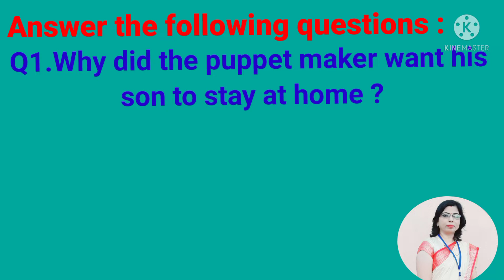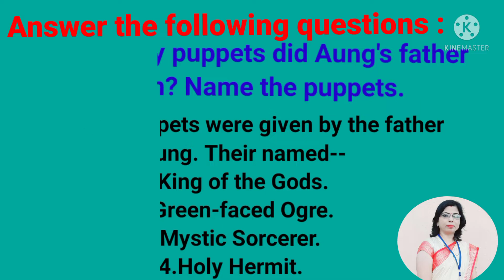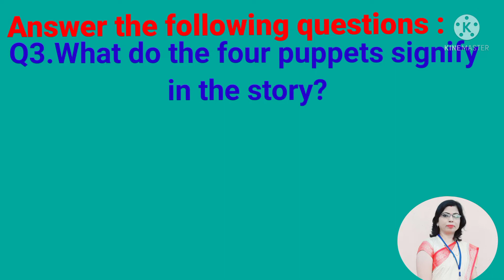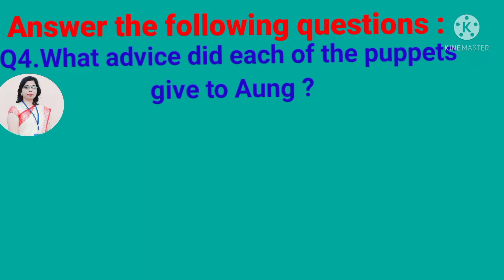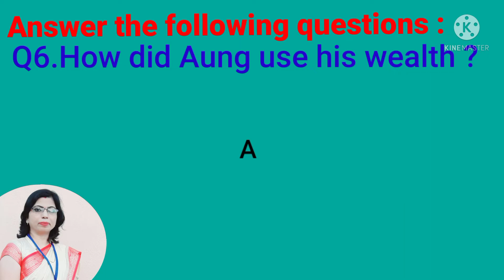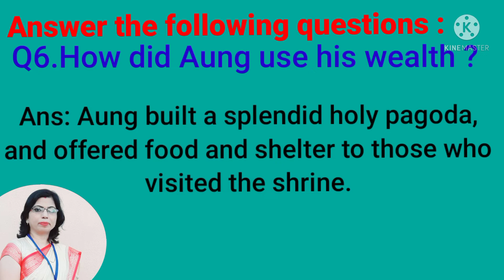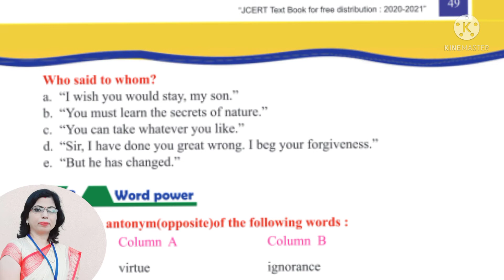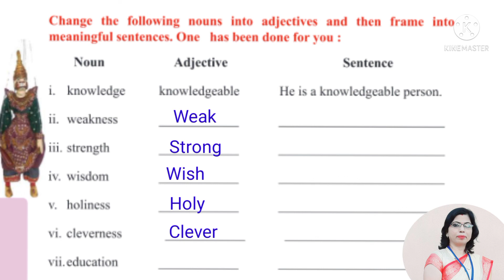JCERT English Book , Class 7 Questions Answer of Unit 4a "The Four Puppets" (Story)